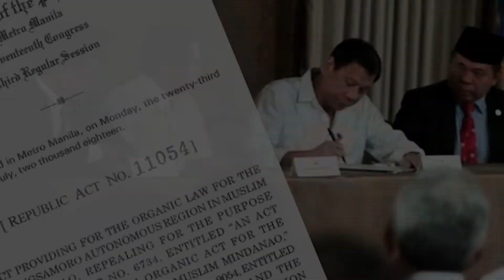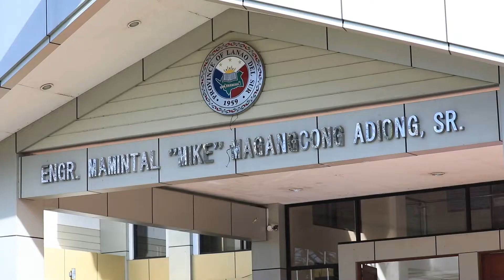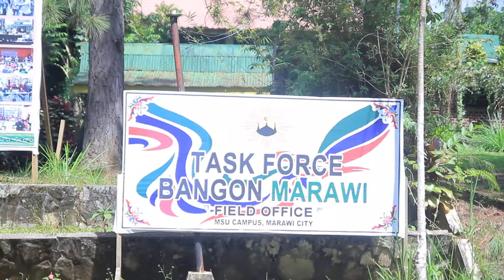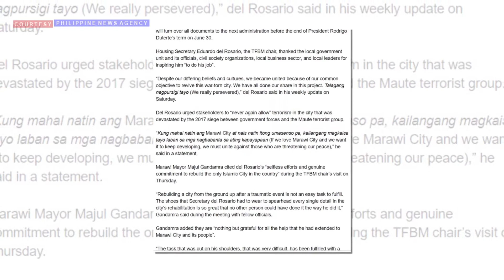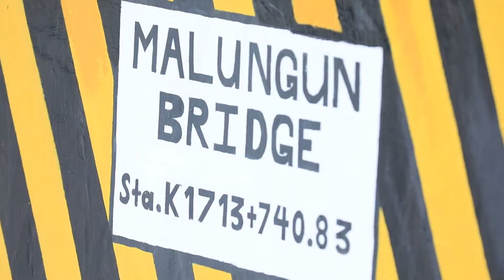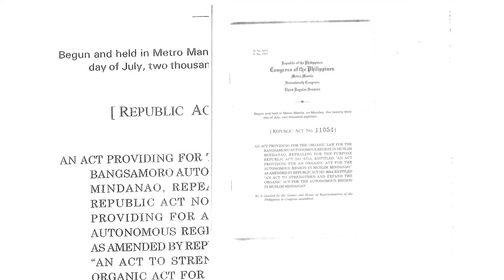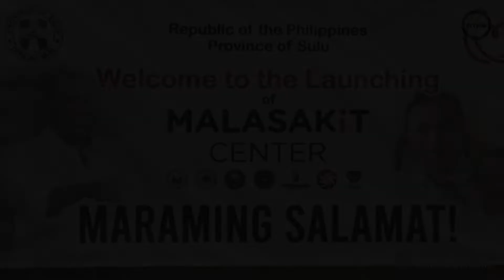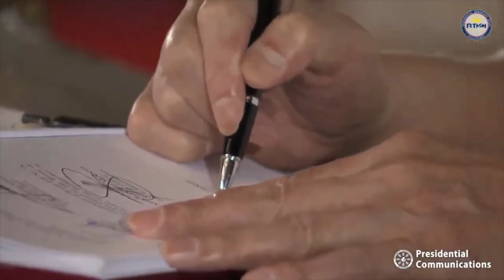SI PANGULONG DUTERTE AT ANG PAMANA NG KAPAYAPAAN